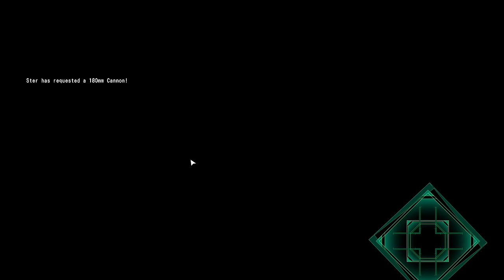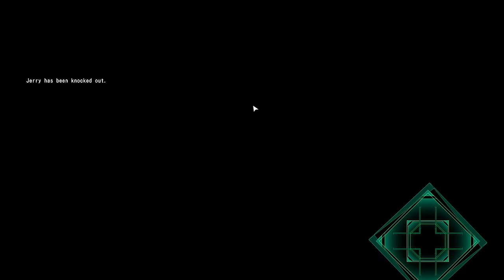Jerma Streams - Earth Defense Force 6 (Part 2) [with Ster, Poke, and Vinny]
Jerma archived Earth Defense Force 6 (The original title of this stream was "Worms DubyaEmDee", and was originally streamed/recorded on August 12th, 2024)
This video is part of a larger stream that goes 1. Worms W.M.D [with Ster, Poke, and Vinny], 2. Earth Defense Force 6 (Part 2) [with Ster, Poke, and Vinny]

00:25 Earth Defense Force 6
02:35:32 End of stream